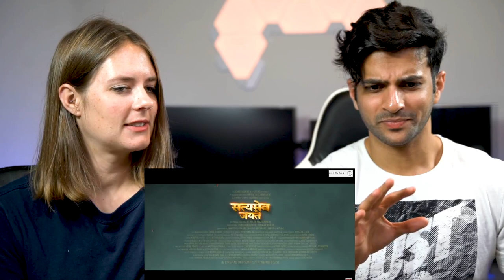Satyameva Jayate 2 OFFICIAL TRAILER Reaction | John Abraham, Divya Khosla Kumar | Milap Zaveri